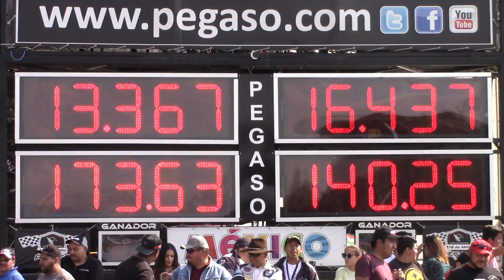Porsche Carrera Vs VW sedan Grillos Racing.